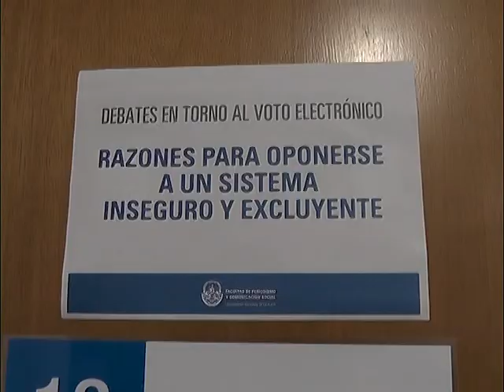QM NOTICIAS- BOLÉTA ÚNICA LECTRÓNICA- EN CONTRA- ENRIQUE CHAPARRO, BRUNO MASSARE